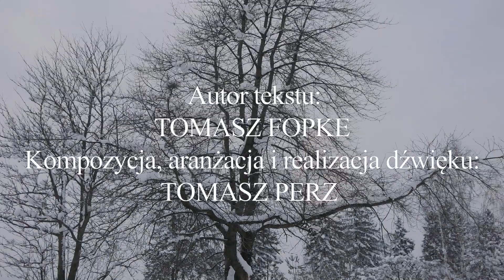Wspòmink miłotë / Wspomnienie miłości - Ola Perz, Gracjan Fopke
Recytacja Gracjan Fopke, wokal Ola Perz,
Muz. Tomasz Perz, Sł. Tomasz Fopke
reżyseria i montaż klipu Małgorzata "Goshka" Kaszubowska
Wyprodukowane przez Gminne Centrum Kultury, Sportu i Rekreacji w Szemudzie luty 2021

Wspòmink miłotë
Côrnij mie, jak
Wiater dotikô krónã drzewa
Niech kòrzenie
Piją soczi zemi
Deszcz słów kòchaniô
Òrzezwi spragłą kórã
Wietwiama sã sparłãczëc
Chcemë…

Ref.: Òbjimnij swòjim remieniã
         Òdnëkôj kòmùdã…
         Niechle powrócą wspòmnienia
         Ùszłotã zbùdzë…

Słowã mùjkôsz
Gorącym jak pùstinny lëft
Pijã ze zdrzódła
Niedowinnégò wseczëcô
Zarzekłégò w nadbôłtowim
Jantarze
Szczescô stolema
I Kaszëbczi…

         Òdnëkôj kòmùdã…
         Niechle powrócą wspòmnienia
         Ùszłotã zbùdzë…

Drëżączka serców
Mòk zjisceniô
Łza teskniączczi
Słuńce lubieniô

Wspomnienie miłości
Zaszczyć mnie karesami,
Tak jak wiatr dotyka koronę drzewa
Niech korzenie
Piją soki ziemi
Deszcz słów kochania
Orzeźwi spragnioną korę
Opleść się gałązkami,
Gałązkami…

Obejmij swym ramieniem
Niech odejdzie brat-markot
Przywróć myślą wspomnienia
Rozespane tym, co było…

Pieścisz słowem
Gorącym jak samum
Piję ze źródła
Nieuświadomionego uczucia
Zaklętego w nadbałtyckim
Bursztynie
Szczęścia Stolema
I Kaszubki…

Obejmij swym ramieniem
Niech odejdzie brat-markot
Przywróć myślą wspomnienia

Tremolo serc
Wilgotne spełnienie
Tęsknoty ocean łez
W zakochaniu…